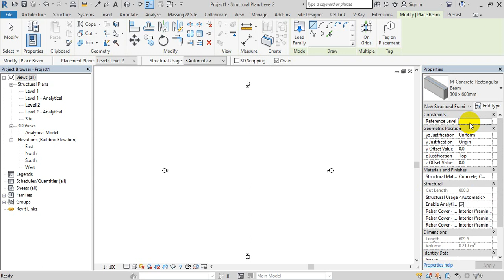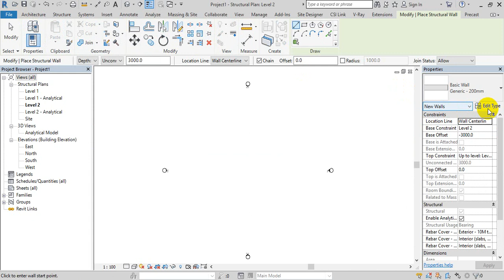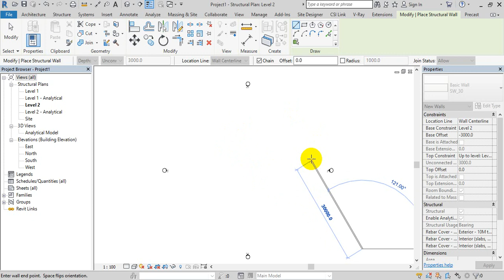06 Define Con Beams & Walls || تعريف قطاعات الكمرات وحوائط القص داخل الريفت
01 Introduction 2 Revit || مقدمه لتعليم برنامج الريفت الانشائى
تعليم برنامج الريفت الانشائى والتطبيق على مشروع به كافه التفاصيل
استخدام برنامج الريفت فى البلاطات المسطحه والبلاطات المعصبه
البلاطات الهولوبلوك Hollow Block Slabs
Flat Slabs
Two Way Hollow Blocks
Steel Colum & Beams